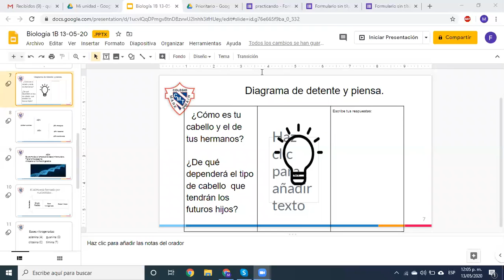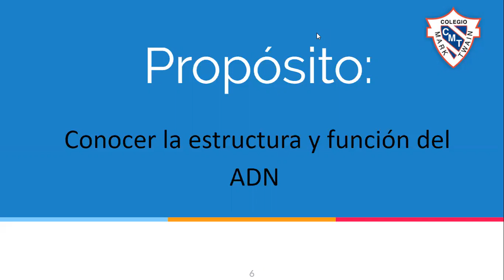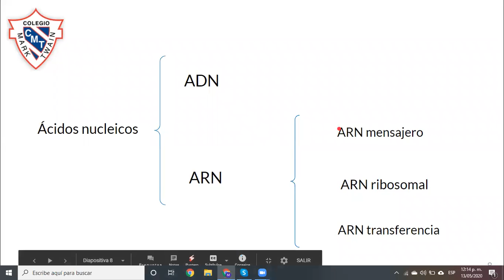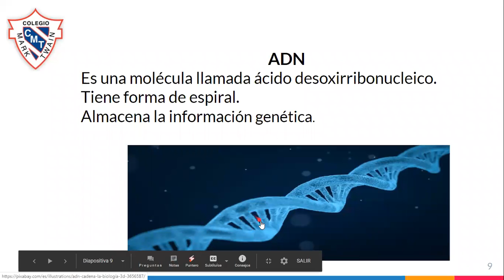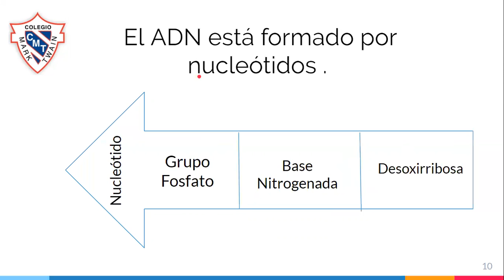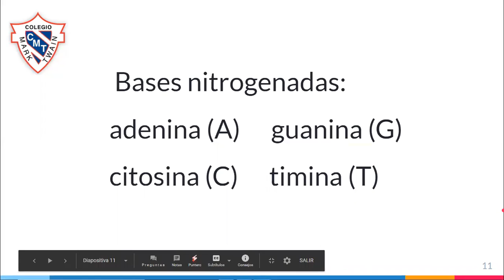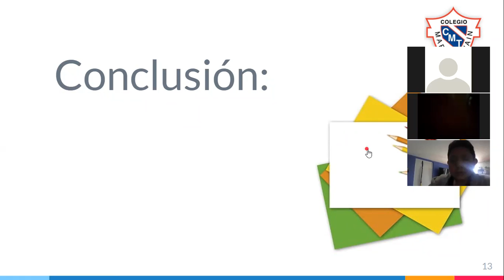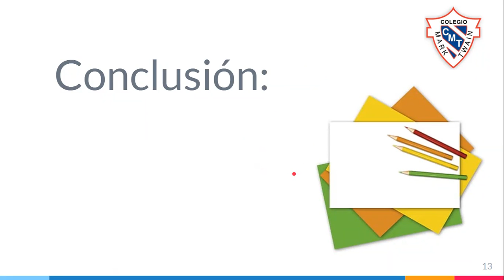Miss Filo 13/05/2020